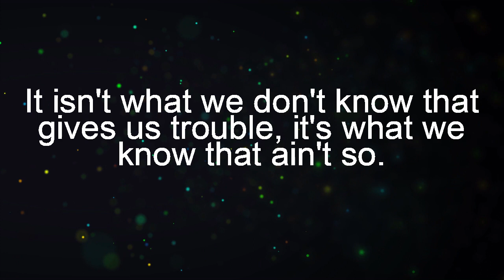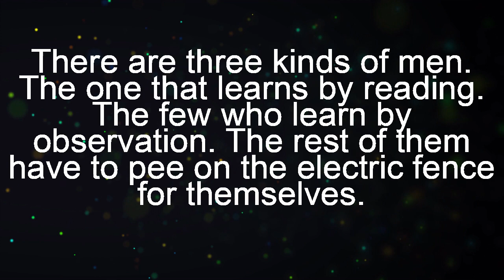10 Most Notable Quotes of Will Rogers